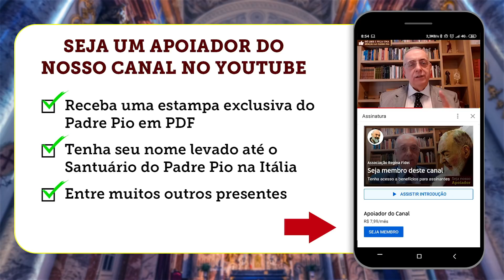A Missa Tridentina: Como era no tempo do Padre Pio - Parte 3 (Final)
Nesta última parte da Catequese do Monsenhor Jonas sobre a
frutuosa participação dos fiéis na Missa, ele explica a diferença
do sacerdócio real e ministerial, baseado na encíclica Mediator
Dei de Pio XII. Não deixe de conferir!

Monsenhor Jonas dos Santos Lisboa tem um programa diário no Canal da Venerável Ordem Terceira do Carmo, que você pode se inscrever e acompanhar os vídeos neste

OU LIGUE:  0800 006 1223

para a Associação, seguem os dados:
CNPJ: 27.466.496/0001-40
Banco Bradesco (237)
Ag. 0108
C/C: 8184-1